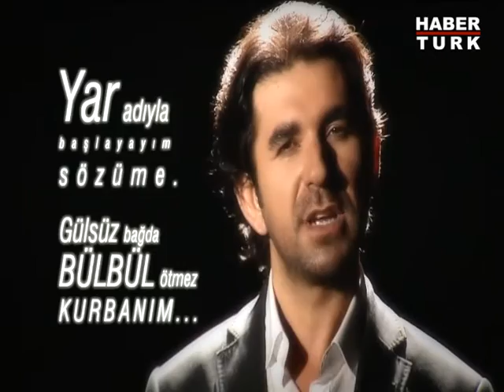Başka Şeyler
Kaliteli konuklar içinde şiir ve müziğin de olduğu keyifli bir sohbet Serdar Tuncer'in sunumuyla bir araya geldi ortaya "Başka Şeyler" çıktı. Başka Şeyler her Perşembe 22:30-01:00 saatleri arasında Habertürk ekranlarında